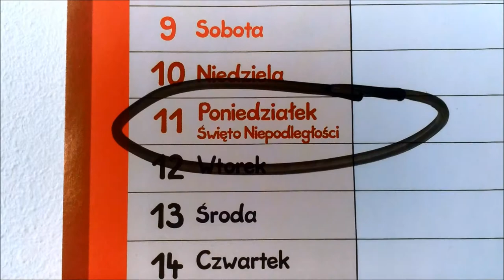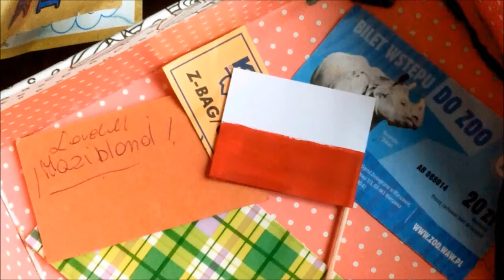Dziobak obchodzi 11 listopada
Muzyka: Kevin McLeod